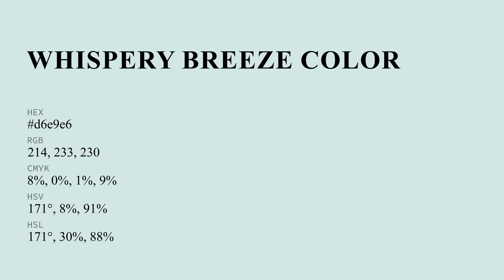Whispery Breeze color d6e9e6 hex color - Blue color - Warm color d6e9e6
What color is Whispery Breeze ? d6e9e6 hex color - Blue color - Warm color d6e9e6

Hex d6e9e6 Color Code is also known as Whispery Breeze color.